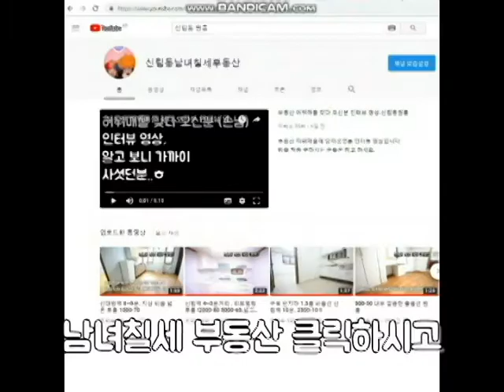신축빌라 매매 입니다. 역세권은 아닙니다